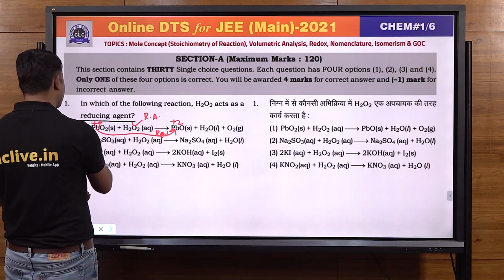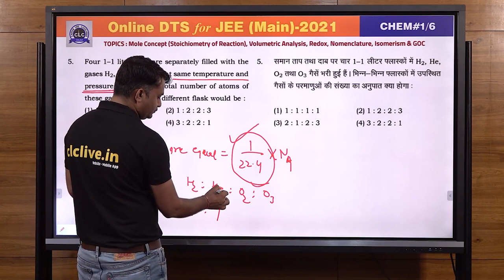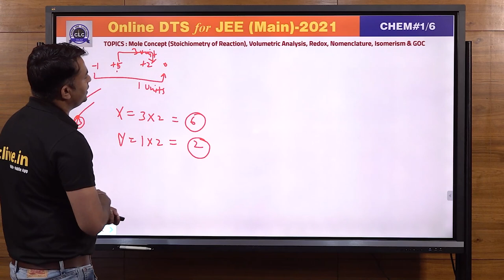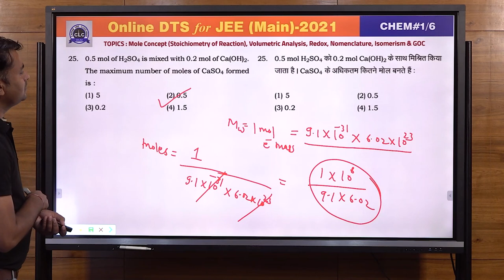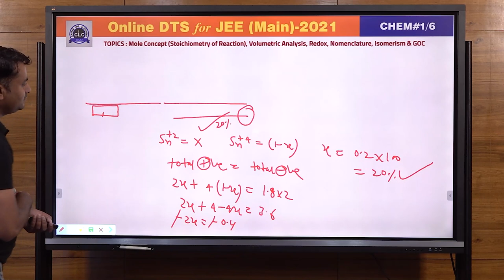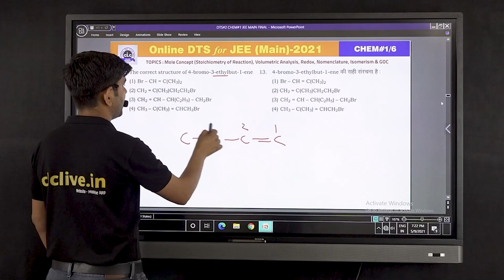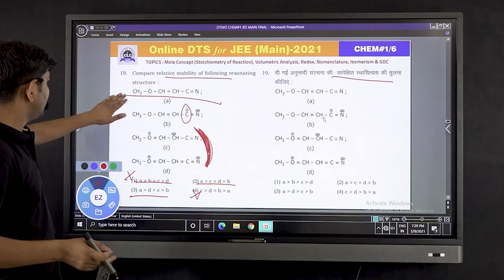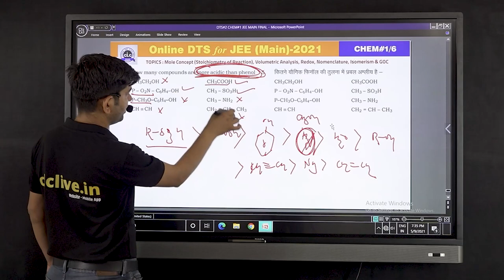JEE MAIN DTS - CHEM#1/6 - SOLUTION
TOPICS - MOLE CONCEPT (STOICHIOMETRY OF REACTION), NOMENCLATURE, ISOMERISM, VOLUMETRIC ANALYSIS, REDOX, GOC.